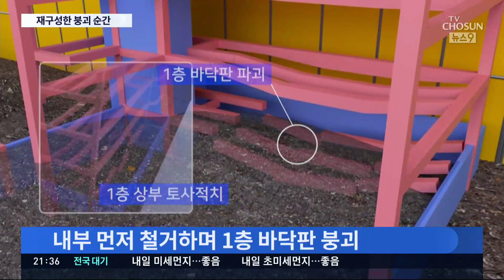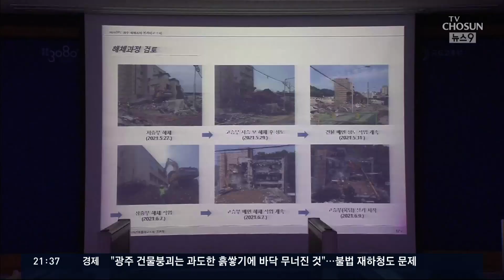광주 붕괴참사, 과도한 흙쌓기에 바닥부터 '와르르' [뉴스 9]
지난 6월 광주에서 철거 중인 건물이 붕괴하며 17명이 숨지거나 다친 참사는 결국 인재로 밝혀졌습니다. 불법으로 공사를 재하도급하는 과정에서 무리하게 공사비를 줄인 것이 결정적 이유 였습니다.